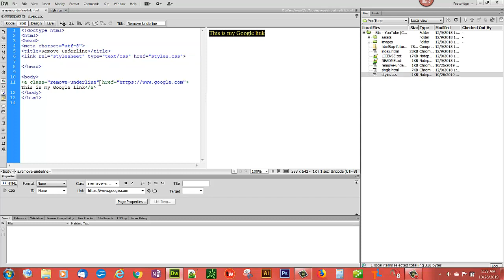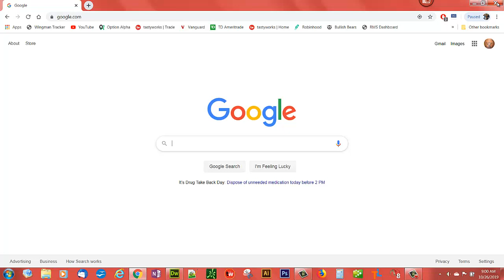Remove Underline On A Link Using CSS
This video will show you how to remove the underline from a clickable link using CSS. We will show three ways, inline CSS, internal on-page CSS, and using a style sheet. Learn web design. Learn CSS.